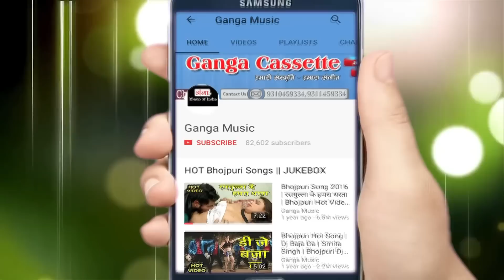आई दुअर रोवेले - Bhojpuri Devi Geet 2017 - Bhojpuri Song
Ganga Music presents आई दुअर रोवेले - Bhojpuri Devi Geet 2017 - Bhojpuri Song